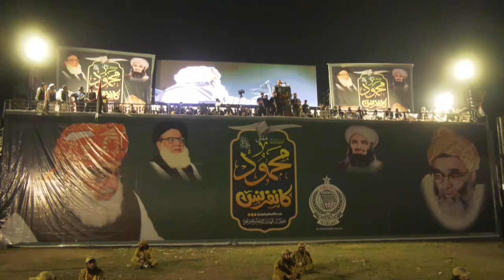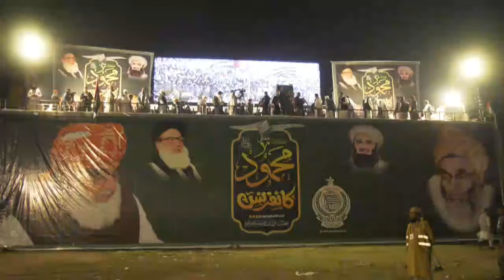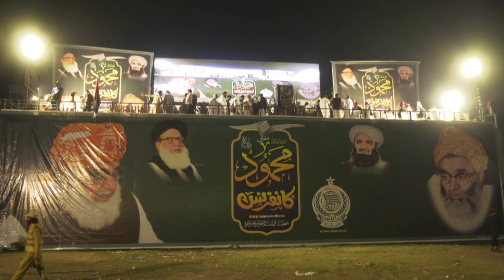Maulana Fazal ur Rehman Complete Speech in Mufti Mehmood Conference/ Support Palastine/ Protest